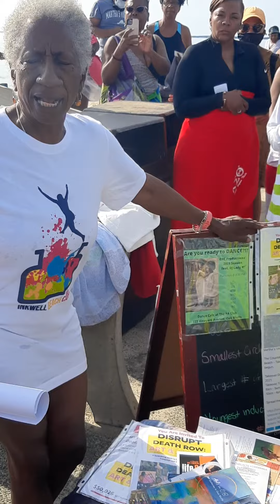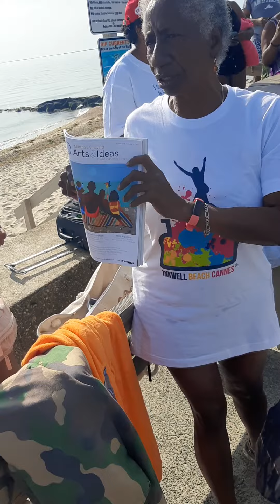PolarBear Instructor Shares...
PolarBear Instructor Sharing the happenings on Martha's Vineyard